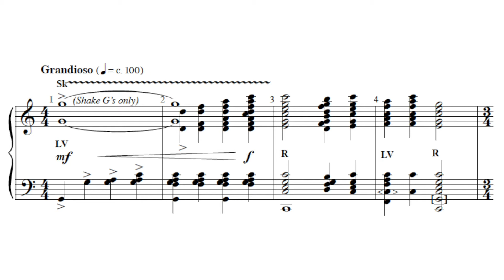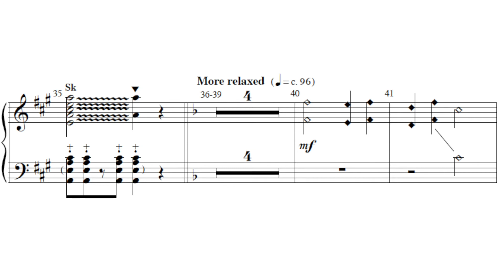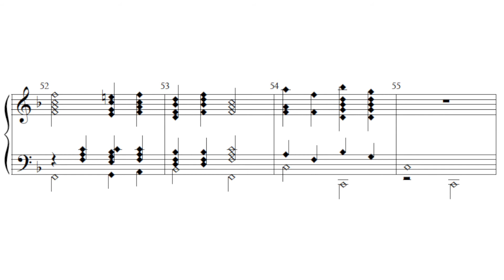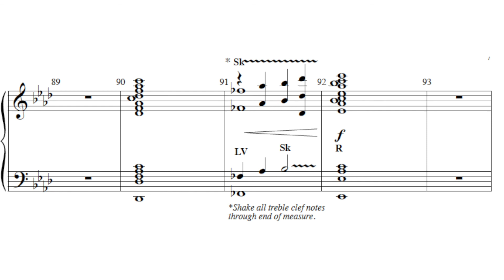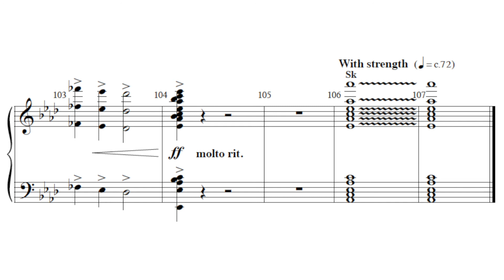Come, Christians, Join to Sing - arr. Joel Raney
Code no. 9031HB
Level 2+
Optional Part: French Horn | Handbells | Organ | Piano | Trombone | Trumpet | Tuba
Series: Piano & Organ Worship Openers
Season: Christ The King | General
Theme: Adoration | God - Faithfulness | Heaven | Jesus Christ - Friend | Jesus Christ - King | Jesus Christ - Majesty | Jesus Christ - Resurrection | Praise of God | Praise to Christ | Proclamation | Worshiping
ACCOMPANIMENT
Piano w/ opt. Brass, Handbells and Handchimes (available separately), and opt. reproducible SATB choral introit (included)

Here is the latest addition to Joel Raney's exciting series of piano/organ worship openers with SATB choir entering at the conclusion, for an optional choral introit. There are optional parts for brass and 3-5 octave handbells and 3-5 octave handchimes.